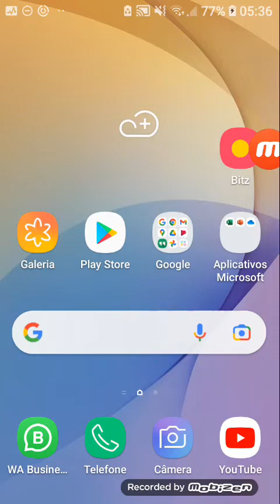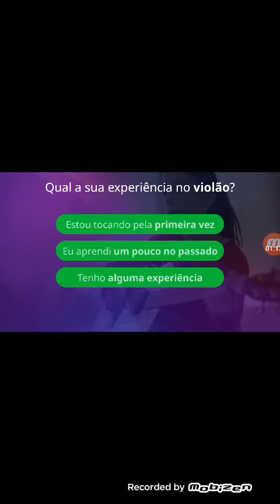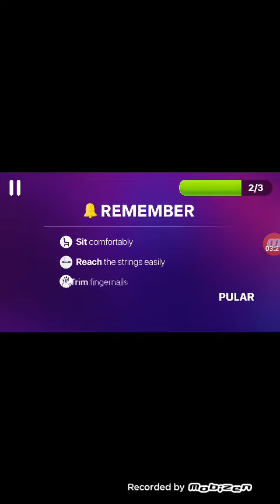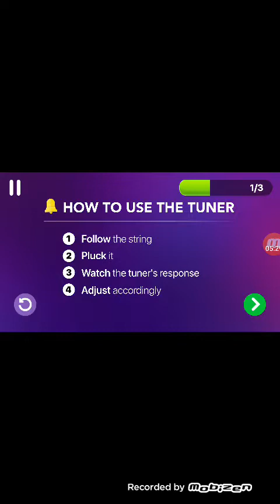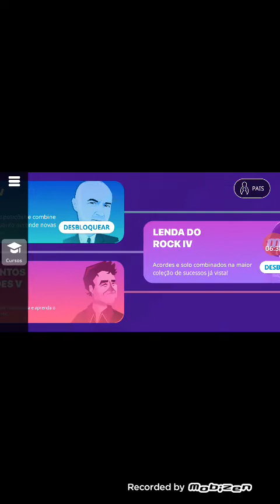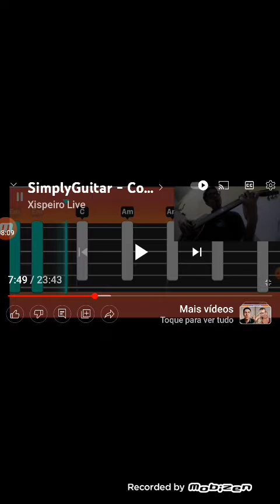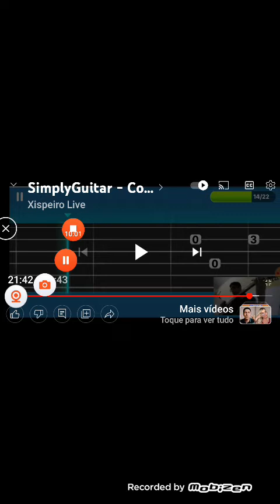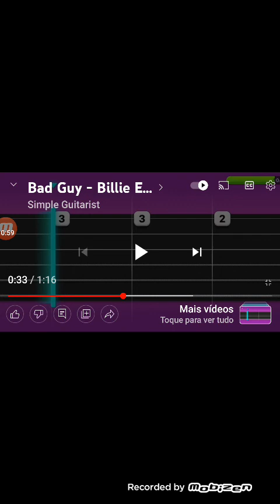APRENDA A TOCAR VIOLÃO DE GRAÇA COM APP SIMPLY GUITAR - PROFESSOR ALBERTO VIOLÃO